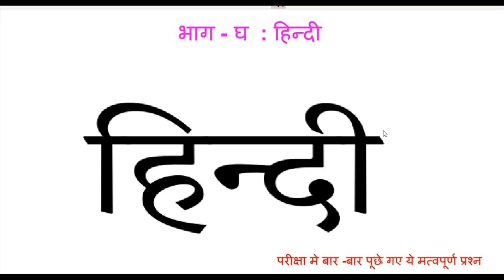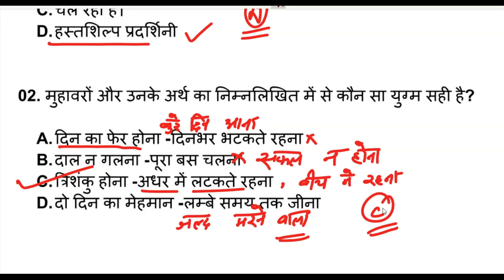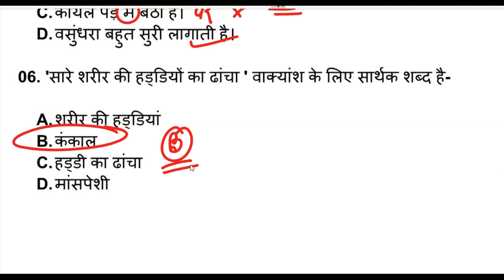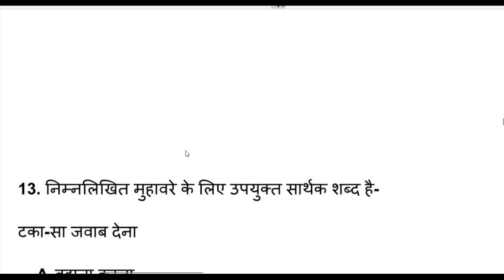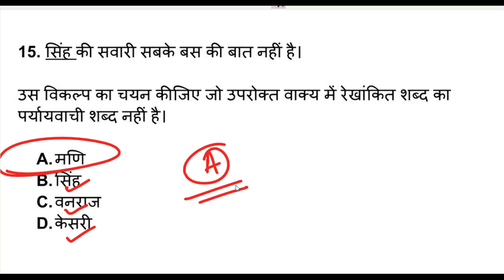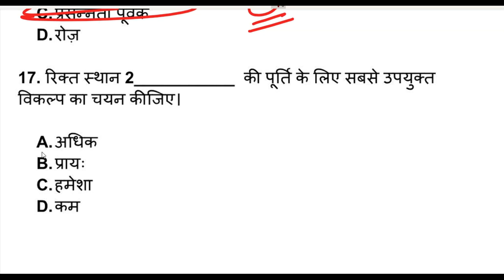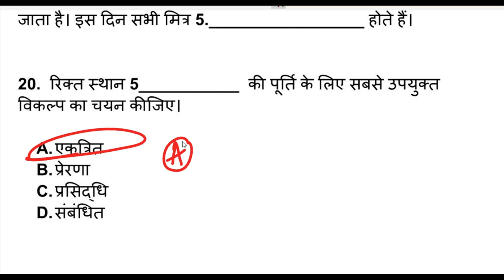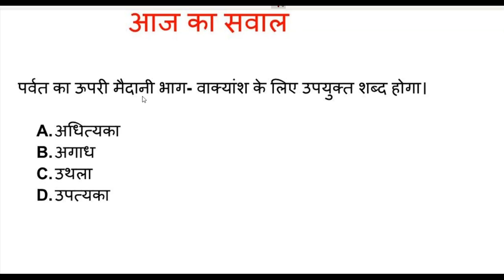Tradesmen Hindi class - 05 for CISF Tradesmen ,CRPF Tradesmen ,BSF Tradesmen ITBP & SSB Tradesmen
Tradesmen Hindi class  - 04 for CISF Tradesmen , CRPF Tradesmen , BSF Tradesmen   ITBP &  SSB Tradesmen

studyandUpdates
 CISF Tradesmen Hindi Class , CRPF Tradesmen Hindi Class, BSF Tradesmen Hindi Class ,   ITBP Tradesmen Hindi Class , SSB Tradesmen Hindi Class